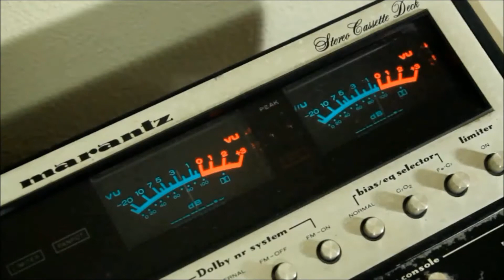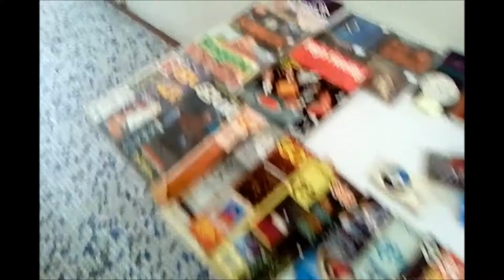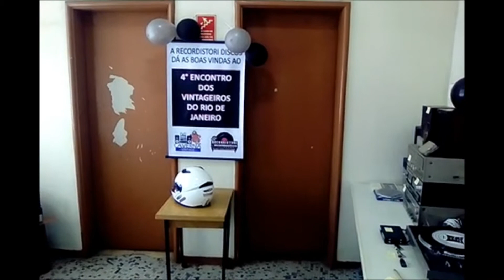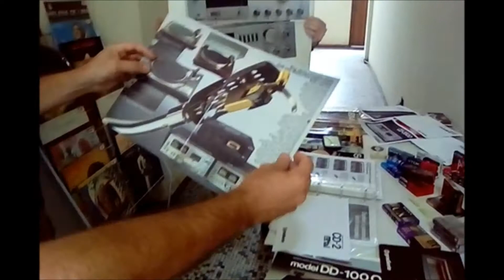Encontro do Cavernas Vintage | abril 2018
Mias uma vez nos reuniimos na Recordistori - Rio de Janeiro, onde fomos recebido de forma carinhosa pelo Willes e família.
Bater um papo, saber das novidades, aumentar a rede de relacionamento e, se puder, fazer negócio fazem parte da nossa existência.
Fiquem atentos a nossa agenda de encontros pelo Whatsapp e pelo Facebook.

Não esqueça de dar o seu like. Ele é muito importante para manter o canal ativo.